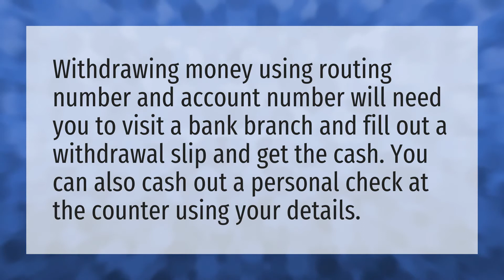Can you withdraw money with a routing and account number?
Routing Number Card • Can you withdraw money with a routing and account number?